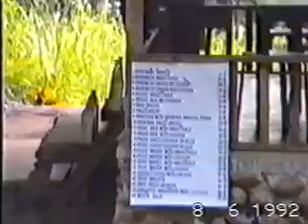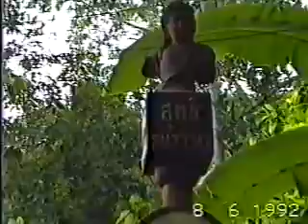Hin Lad Waterfall - Samui Island (1992)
Walk through the jungle to Hin Lad  waterfall